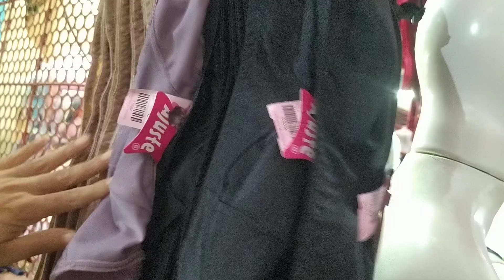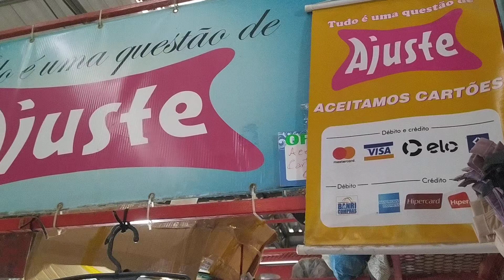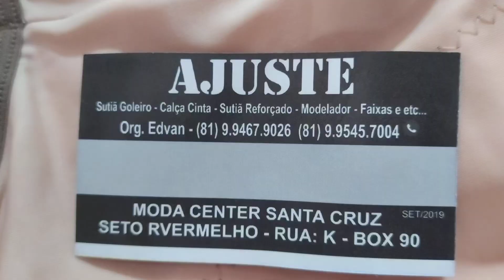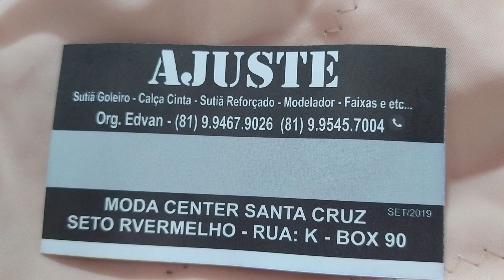MODA ITIMA COM MELHORES PREÇOS 2021 EM TEMPO REAL MODA CENTER SANTA CRUZ CAPIBARIBE PERNAMBUCO